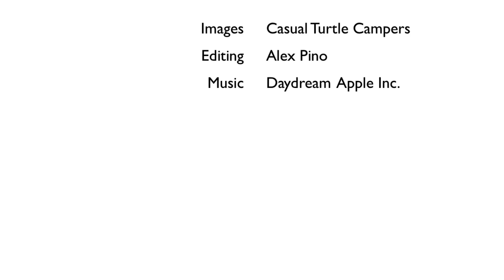$3700 Micro Truck Camper